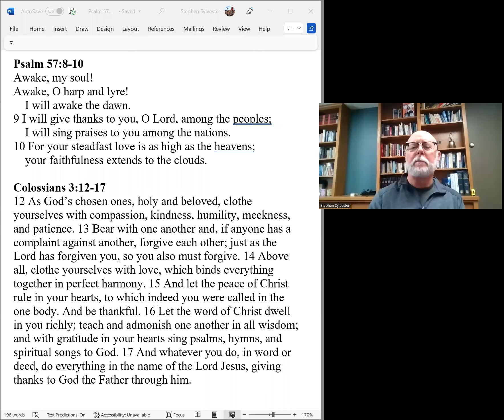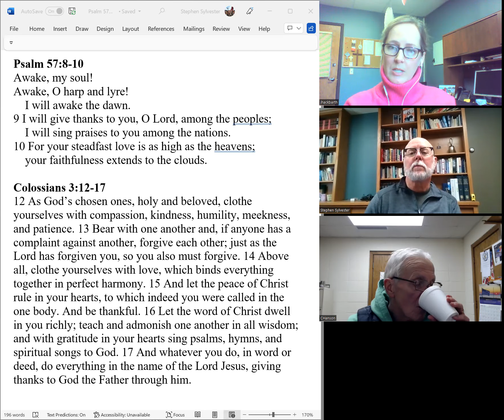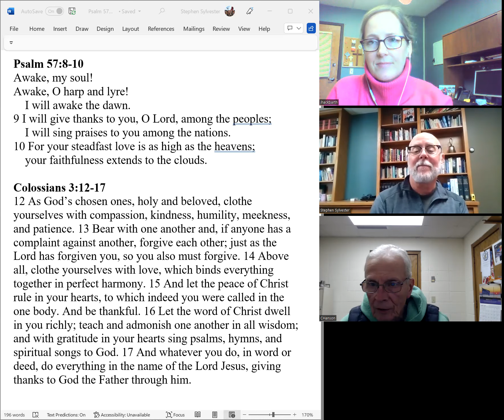midweek musings 4 27 22